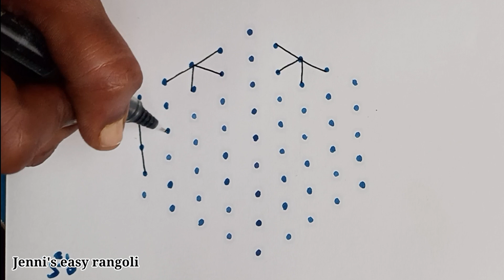Beautiful 9to5dotsrangoli.9to5dotsrangoli.9chukkalamuggulu.mugguludesign.kolamdesign.rangolidesign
Hi friends,

here i upload 9to5dots rangoli latest padi rangoli kolam design simple & easy sikku kolam design melikala muggulu kambi kolam new rangoli designs/new kolam designs @Jenni's Easy Rangoli Designs   ..  And also i want to upload more and more beautiful creative rangoli kolam muggulu design..

Rangoli kolam is a form of drawing expose indian traditional kolam and traditional tamil kolam that is drawn by using white powder mixed with rice flour.. and synthetically coloured powder in the entrance of the house.. Muggulu kolam traditionalkolam is a auspicious and symbolic which runs deep into our culture..

My videos include all types of rangoli kolam like chinna kolam chikku kolam rangoli kolam padi kolam etc.. you may draw the lines step by step as it is shown in this video & each of my video will be have awesome newyear muggulu sankaranthimuggulu chukkalumuggulu chukkirangoli dailykolangal pullivachakolam pongalrangoli diwalirangoli superrangoli easykolampatterns karthikaimasamrangoli  etc..